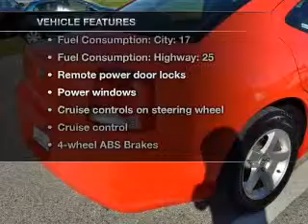2010 Dodge Charger - Lafayette LA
Year: 2010
Make: Dodge
Model: Charger
Trim: SXT
Engine: 3.5 liter 6 cylinder 24 valve
Transmission: 4-Speed Automatic
Color: Red
Mileage: 37425
Address:
1700 SW Evangeline Thruway